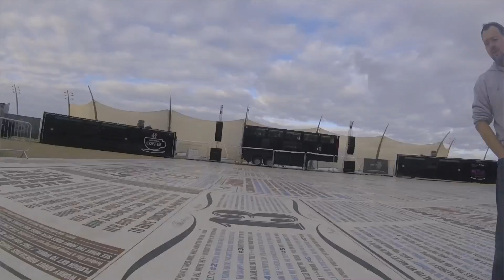Sunday Scootering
Harvey out for some pre-breakfast scootering